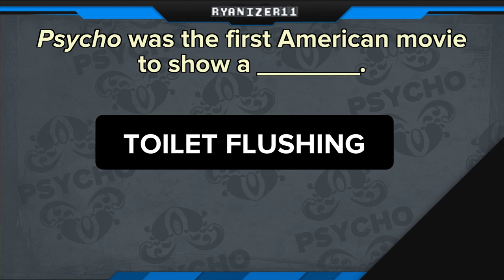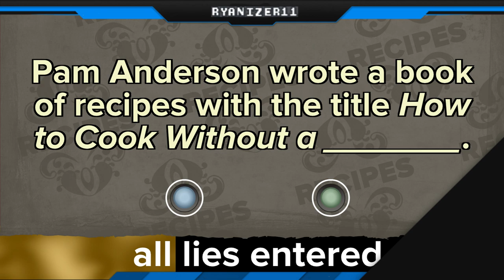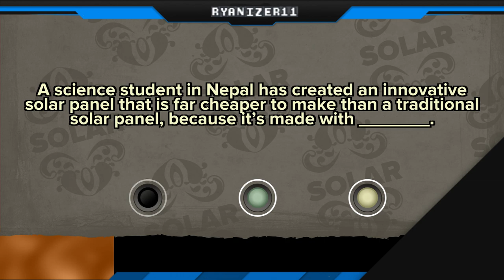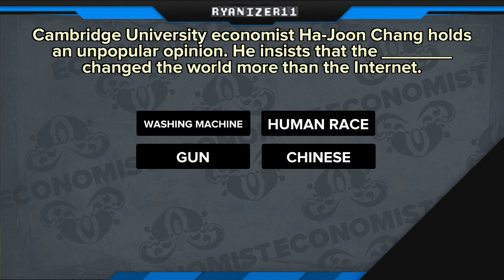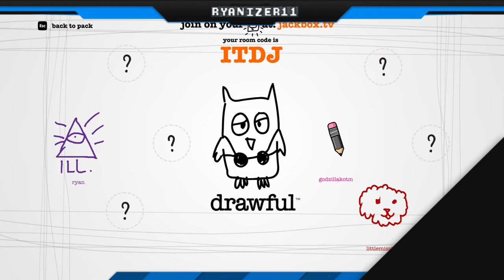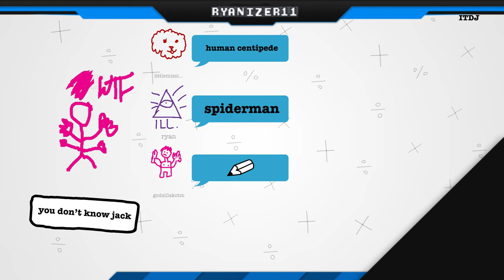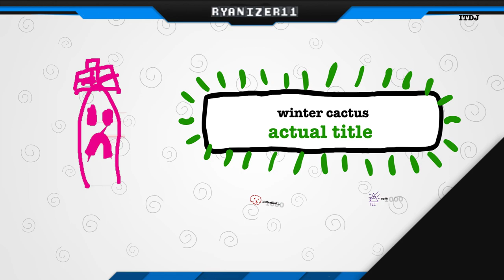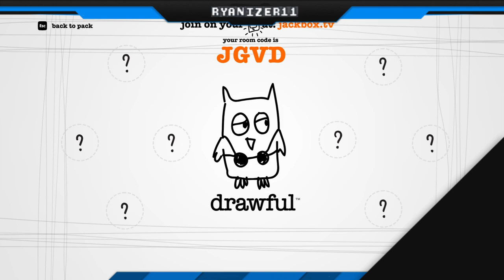Jack In the Box!